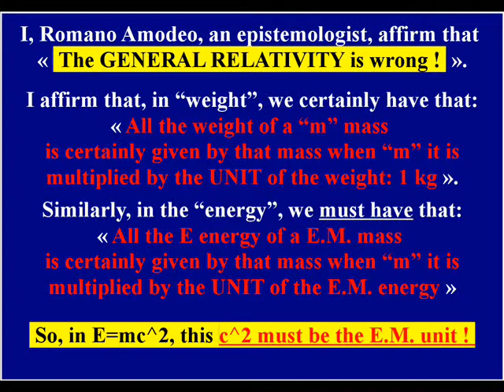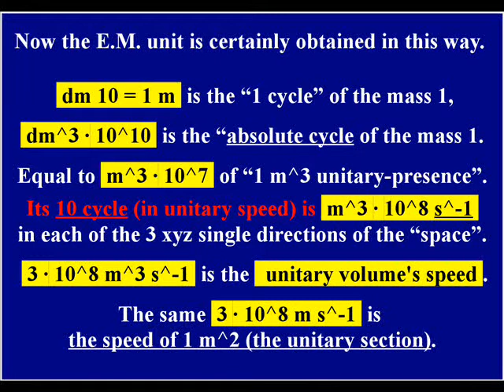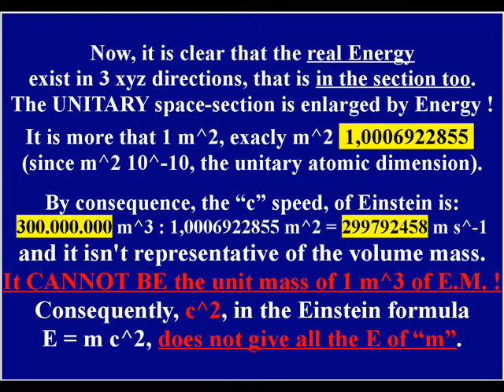In "E/m=C2", the formula says C2 = the E of m's unity !!!... and not what is said today.wmv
All the Energy of a E.M. mass "m" is this "m" multiplied by the EM unit of the energy. This unit is the product between the electric "C" and the magnetic "C". Being they equal, their product is C^2.
Every "speed" is representative of the volume-mass ONLY when the section is unitary one, so that the NUMBER exists in the only one direction of the real flow. In NATURE isn't it because the section is REAL (it contains SPACE of unit and TIME decimal of the unit: 1 m^2 + 0,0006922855 m^2.
So the lenght isn't 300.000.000 m (as the unitary volume), but 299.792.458 and 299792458 doesn't represent 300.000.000 (the volume-unit of the mass in speed).